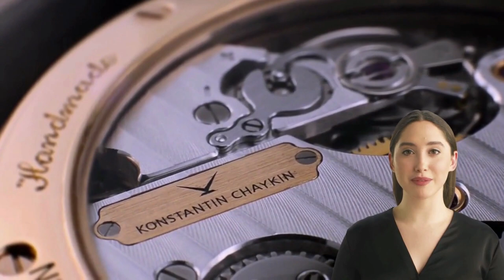Konstantin Chaykin: il genio russo dell’orologeria indipendente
Konstantin Chaykin è uno degli orologiai più originali e innovativi del panorama mondiale. Autodidatta, appassionato e creativo, ha fondato la sua manifattura nel 2003 a San Pietroburgo, diventando in poco tempo un punto di riferimento per gli amanti dell’alta orologeria con anima russa. I suoi orologi sono vere e proprie opere d’arte meccanica, che combinano una straordinaria complessità tecnica con un design audace e divertente. Il modello che ha fatto conoscere Konstantin Chaykin al grande pubblico è senza dubbio il Joker, diventato subito un fenomeno virale. Il Joker è disponibile in diverse versioni, tra cui una dedicata ai Minions e una ai vampiri. Tutte le edizioni sono limitate e molto richieste dai collezionisti, che apprezzano la qualità, l’originalità e l’umorismo di questi orologi. Konstantin Chaykin è un orologiaio indipendente che ha saputo conquistare il pubblico con la sua inventiva e la sua personalità. I suoi orologi sono testimonianza della sua maestria tecnica e della sua visione artistica, che lo rendono uno dei nomi più interessanti dell’orologeria contemporanea.